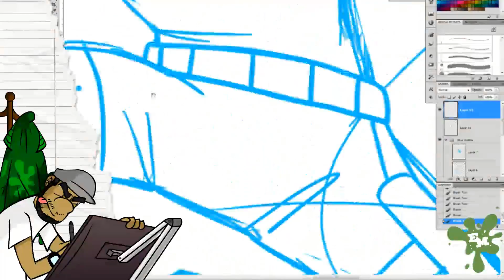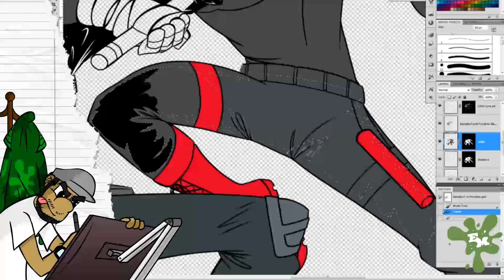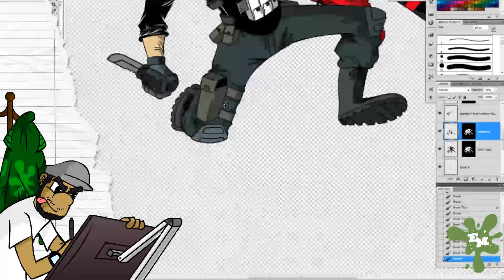Let's Draw: Daredevil vs Punisher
Daredevil vs The Punisher Episode 5 of Let's Draw!

- Intro: 8bit Drum by quizzen
- Outro: 8 bit-ish pluck lead by L0neW0lf

- My Tools
• Wacam Cintiq 21UX (Tablet)
• Adobe Flash (Animating)
• ToonBoom (Animating)